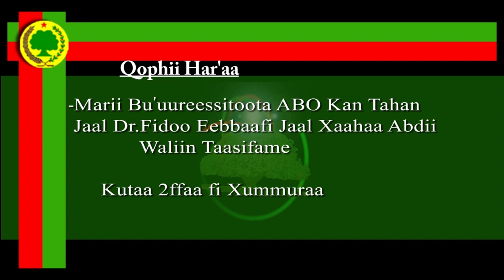Kutaa Xumuraa Bu'uuressitoota ABO